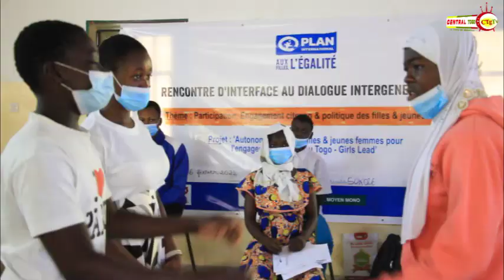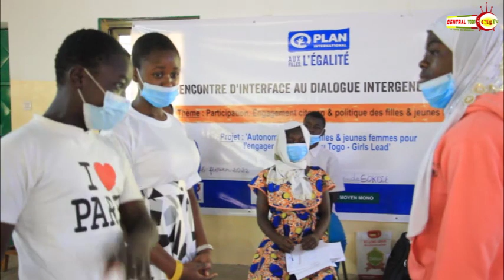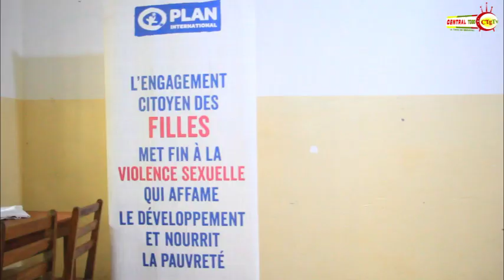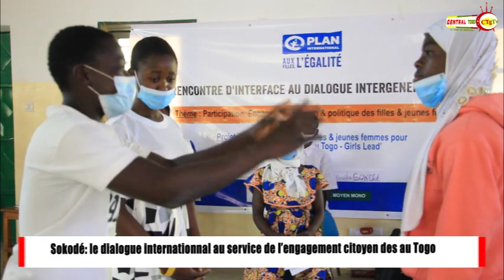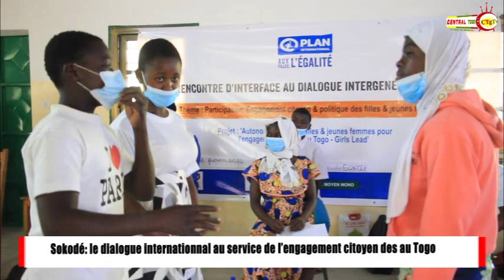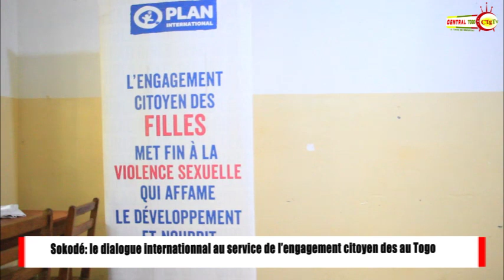journal du centre